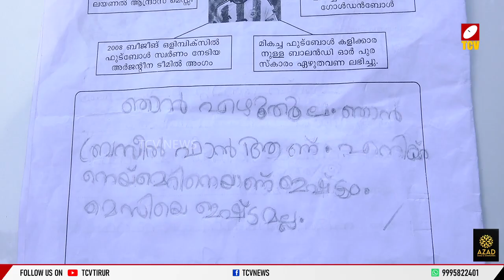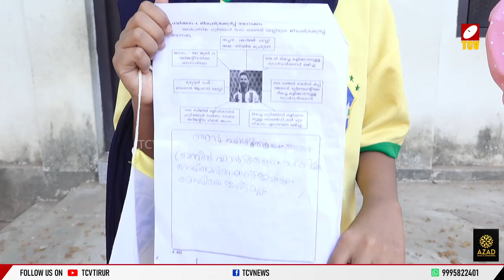മെസിയെ ഇഷ്ടമല്ല, മെസിയെ കുറിച്ച് എഴുതില്ല , വൈറലായ കുസൃതിക്കുടുക്കയെ കണ്ടെത്തി | TCV NEWS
മെസിയെ ഇഷ്ടമല്ല., മെസിയെ കുറിച്ച് എഴുതില്ല., ഉത്തരക്കടലാസില്‍ ഇങ്ങനെ എഴുതി വൈറലായ കുസൃതിക്കുടുക്കയെ കണ്ടെത്തി  . തിരൂര്‍ പുതുപ്പള്ളി എഎല്‍പി സ്‌കൂളിലെ നാലാം ക്ലാസ് വിദ്യാര്‍ത്ഥിനി റിസ ഫാത്തിമയാണ് വൈറലായ ഉത്തരക്കടലാസിന്റെ ഉടമ.